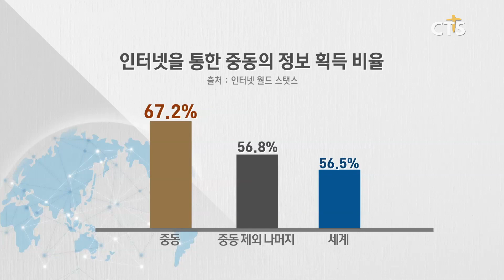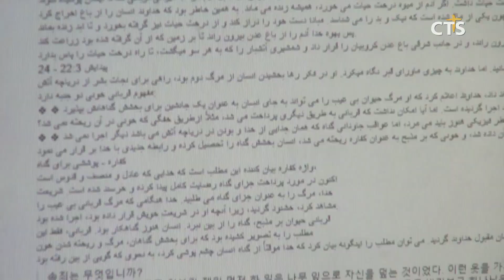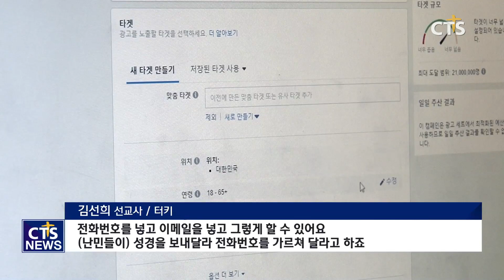CTS뉴스 특별기획 [난민의 시대, 선교와 마주하다] – 난민도 스마트폰! 난민 사역에 부는 스마트 바람 l CTS뉴스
앵커: CTS 난민기획 [난민의 시대, 선교와 마주하다]오늘은 그 네 번째 시간입니다. 고국을 떠나온 난민은 언제 어디로 떠날지 모르는 환경 속에 처해 있죠.

앵커:  시시각각 변하는 난민들의 환경 가운데 시간과 공간의 제약을 받지 않는 스마트 선교가 핵심전략으로 주목받고 있습니다. 박세현 기자의 보도입니다.

한 조사결과에 따르면 중동의 25억 8천만 인구 중 67.9%가 인터넷을 사용하며, 이는 세계 인구 중 57.5%가 사용하는 데 비해 높은 수준인 것으로 나타났습니다.

또 중동은 전체 인구의 67.2% 이상이 인터넷을 통해 최신정보를 얻고 있어, 역시 56.5%의 세계 평균보다 높은 것으로 알려졌습니다.

페이스북의 한 페이지입니다. 이란어로 기록된 페이지에는 성경에 관한 콘텐츠가 게시물로 올라와 있습니다.
노아와 방주 이야기를 담은 만화와 기독교로 개종한 무슬림의 간증 이야기가 보입니다.

또 다른 페이지. 기독교 고전 천로역정 영화, 유명 목회자가 말하는 기독교 변증 동영상도 눈에 띕니다.

난민 전도를 위해 마련된 페이지들은 ‘라스트콜’이라는 사역 이름 안에 운영됩니다. 비행기의 마지막 탑승을 알리는 용어인 ‘라스트콜’.  낮은 자들이 마지막으로 천국에 초청 받고 받아들였듯이 난민들도 복음의 라스트콜을 받길 바라는 마음을 담았습니다.

이제까지 콘텐츠가 도달된 난민 수만 해도 150만여명. 아프가니스탄, 이란 등 다양한 국적의 난민들은 관심을 보이고 기독교로 개종한 사람도 있습니다.

INT 한밀알 선교사 / B국

복음에 관심을 보이는 난민들에게는 맞춤형으로 사역이 진행됩니다. 신분이 노출되길 원치 않는 경우 온라인으로, 적극적인 난민의 경우 직접 만나 성경을 전합니다.
사역자들은 특히 난민과의 접촉을 위해 전략적인 접근을 활용하기도 합니다.

‘피모’사역 운영자인 김선희 선교사는 사역자와 인접한 난민들에게 게시물이 도달하도록 해  복음의 직접 전달 가능성을 높이고 있습니다.

INT 김선희 선교사 / 터키

언제 거처를 옮길지 모르는 난민들의 형편에 최근에는 코로나19의 위협으로 대면접촉을 꺼리는 상황까지.
난민선교 사역자들은 시간과 공간에 제약을 받지 않는 스마트 선교의 전략적 활용에 어느 때보다 큰 기대를 걸고 있습니다.

INT 정바울 서기 / A-PEN

CTS뉴스 박세현입니다.